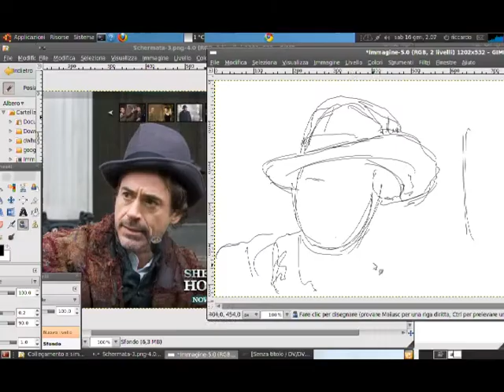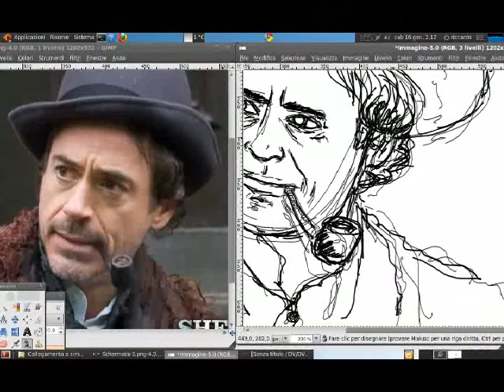Sherlcok Holmes - speed drawing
By the motion picture by Guy Ritchie: Robert Downey Jr.